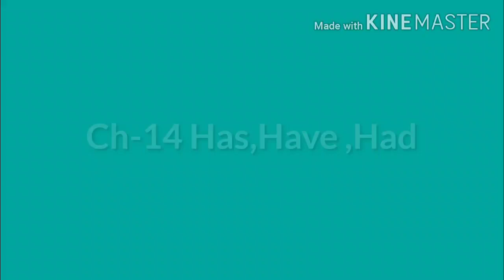English language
Ch-13 Has,Have,Had